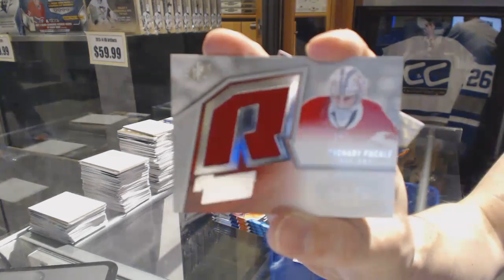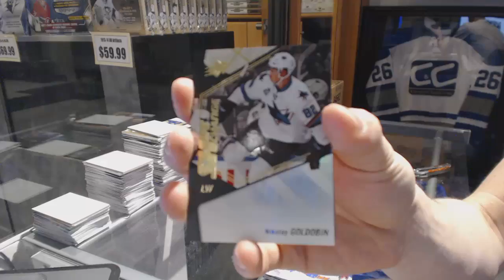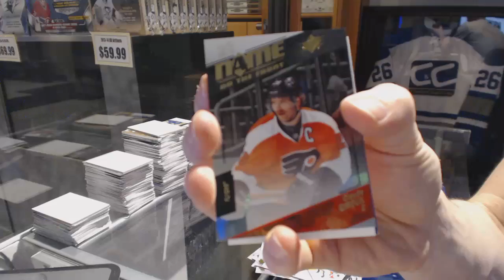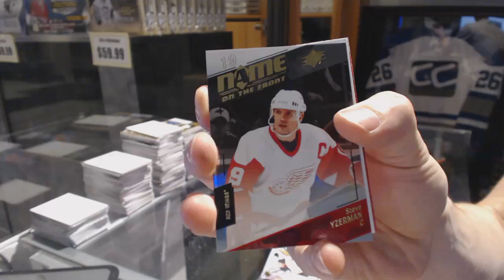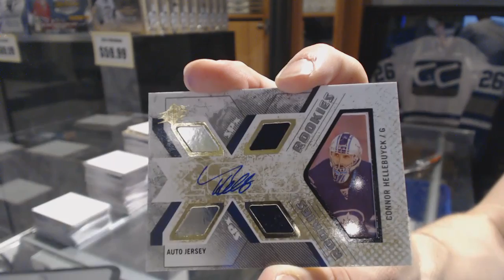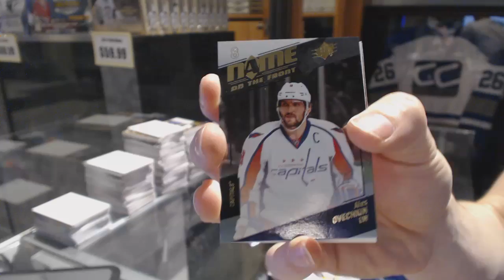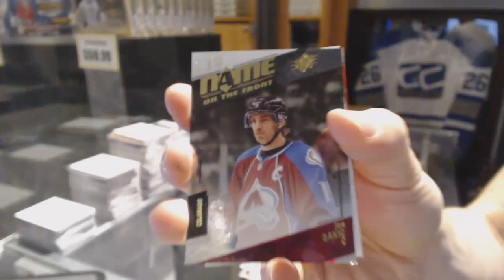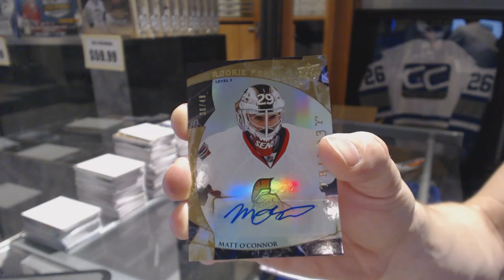15-16 UD SPx Hockey 16 Box Case Break - C&C GB #6656